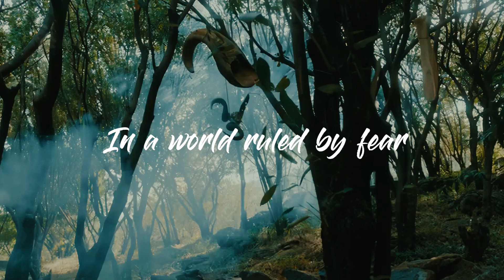"General Jack and the Battle of the Five Kingdoms" - official book trailer - David Bush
Not all was bright in the Garden of Eden until a mysterious sixteen-year-old traveller, Jack, arrives to shake up the animal world with the help of a neurotic cat, Miaow, universally despised because of his cowardice and duplicity. Miaow finds himself unwittingly drawn into leading an improbable uprising against King Roar and the fierce feline overlords—a conflict that can free or doom his world forever. The odds of victory are unfavourable because the clueless cat is racked by doubts and insecurities, accustomed to being taunted and bullied by his aggressive peers. Besides, the constant bungling by his equally unwise but oppressed “allies” undermines the stuttering resistance campaign because of their ingrained unreliability, impetuousness, and treachery. But, in this primordially wild upside-down world where inter-racial tensions reign and only the strong survive, nothing is what it seems. This second edition of the multi-award-winning book will appeal to fans of “The Hobbit” and “The Chronicles of Narnia.”
IAN FICTION BOOK OF THE YEAR AWARD 2021